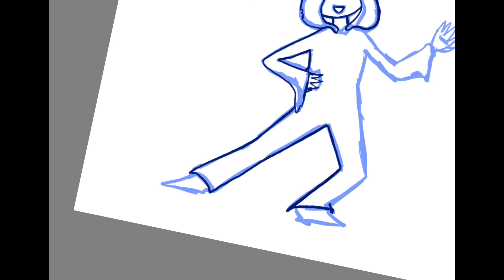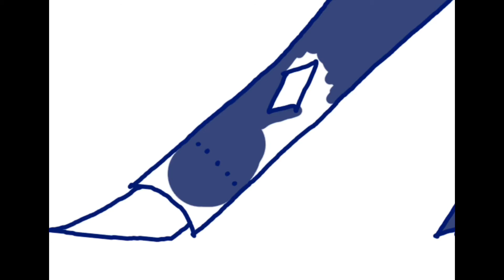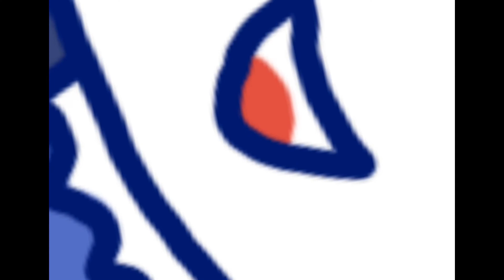Drawfee Roulette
Hi I drew a wizard from the amazing site: Drawfee roulette and randomized a fun sentance to draw... :3